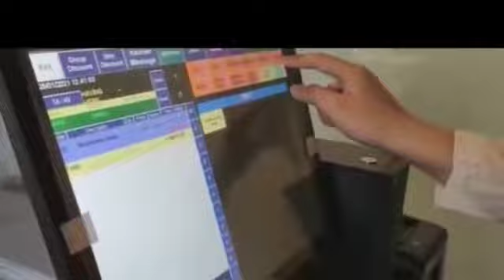Academy Adelphi Worlwide | Jom Pilih Kemahiran 2021